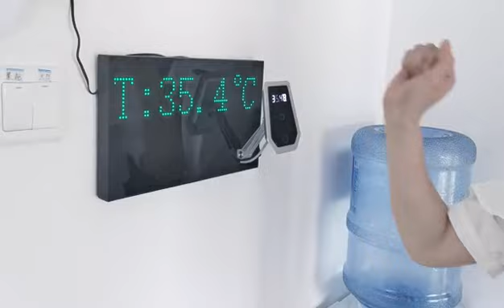Non-contact thermometer temperature access control system terminal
temperature measuring machine in public